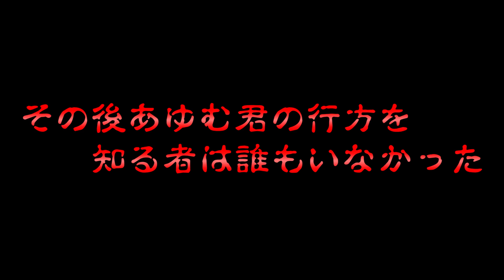【あゆむ行方不明】まさか！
どうもー！
kikiちゃんねるです！

このちゃんねるは普段の日常生活＆おバカ動画やおもしろ動画をコンセプト…予定w

大阪から刺客が！
その名はなんと中田ひろみ！
愛知県へ遊びにきたいと言ったので、急きょ連行してきました。
ところで、うちの従業員のあゆむ知りませんか？

出演：【社長】【あゆむ】【カーネル】
　　　【ひろみc】
編集：【シン】

社長のSNSアカウント

楽曲提供
マジカル♡パレード BEACH